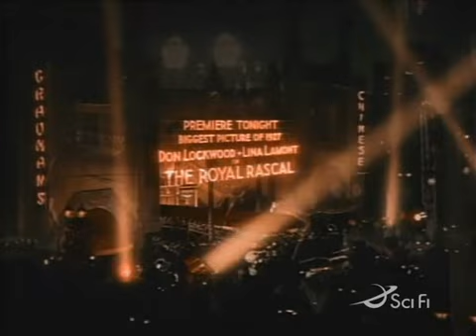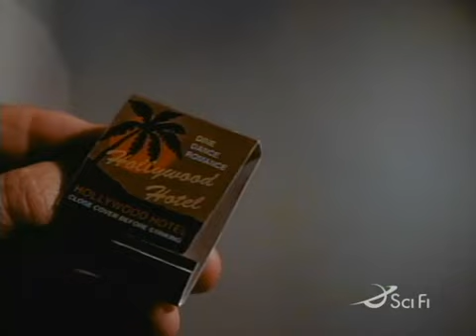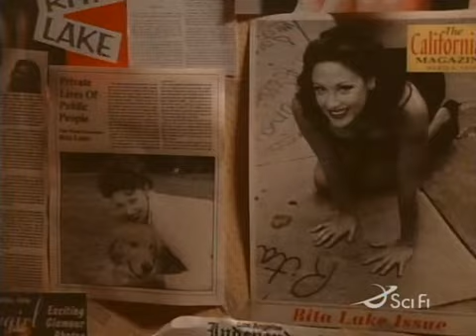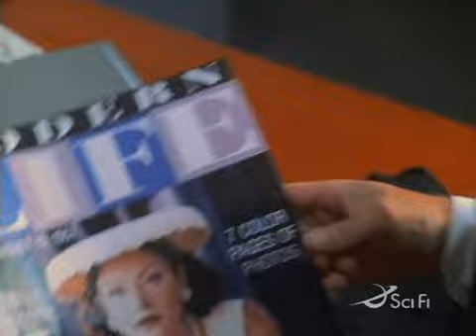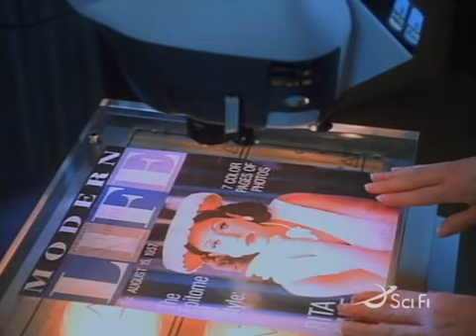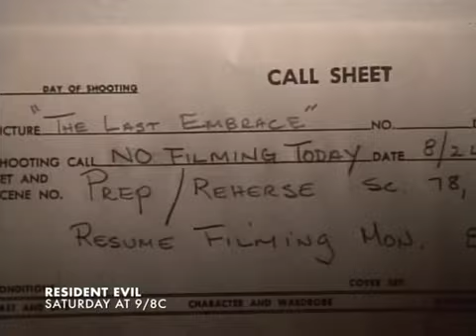Timecop S01E03 - Stalker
Ted King's 1997 TV Series.

Timecop Episode 3

Also Starring
Cristi Conaway, Don Stark Don Stark and Kurt Fuller.